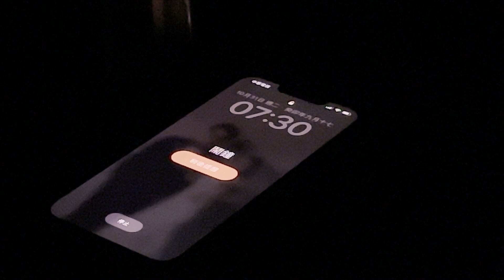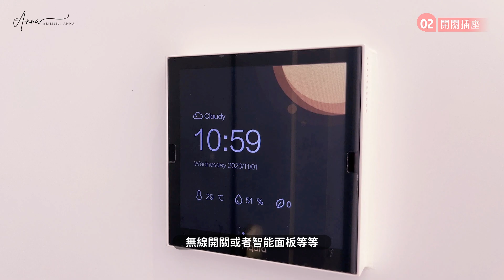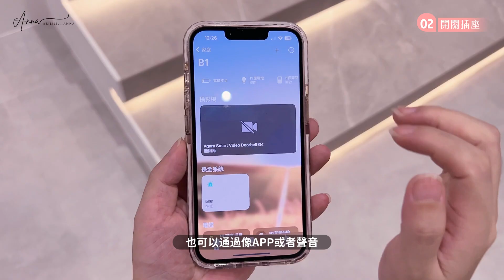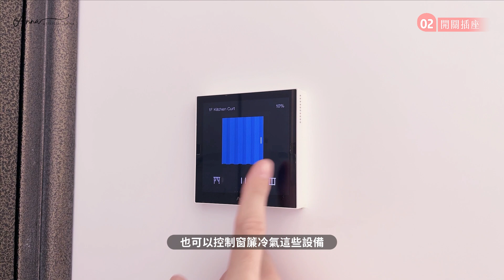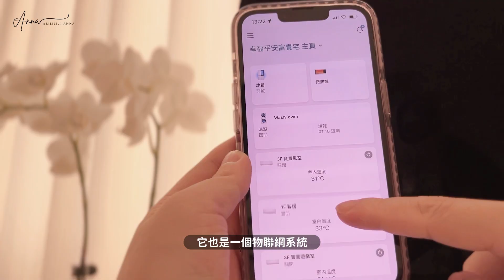🌸開箱新家｜全屋智能家居開箱🏠智能家居可以比聲控更聰明！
Hi 我是Anna！
又見面了！
上一集和大家一起開箱了我們的新家，
看到很多朋友說想看智能家居，所以今天按照約定好了，來和大家開箱這些讓我們可以在家放心做“傻瓜”的聰明酷東西😄
今天所有內容都是從我一個普通女主人的角度，聊聊我是怎麼樣簡單、美觀地實現我想要的需求的。我覺得不論是正要計劃裝潢的大樓住宅，或是透天都可以參考。

00:00 Openning
01:13 我們家的概況
01:35 為什麼我要規劃智能家居&選擇的系統
02:03 智能家居產品分類
06:34 水電進場前的準備
07:13 裝潢高血壓小插曲
07:34 網路設備Unifi
08:00 我的安裝小Tips
09:32 選擇品牌&產品的標準
09:55 我對智能家居的感受&認知總結
11:29 我買了但沒有安裝的產品
12:31 想裝但還沒有安裝的產品
12:48 Ending

🔥另外，關於裝潢、看房的問題熱情徵集中🔥
大家如果有任何的疑惑，都可以在評論區或者我的Youtube社群留言～
我會根據我們三套房子的經驗，為大家做一集答疑特輯！

📔歡迎使用CC字幕！
🏠家是一個大玩具系列

❤️追蹤Anna⬇⬇⬇⬇
▫️本影片禁止下載及二次加工
▫️本影片非贊助，不含廣告。